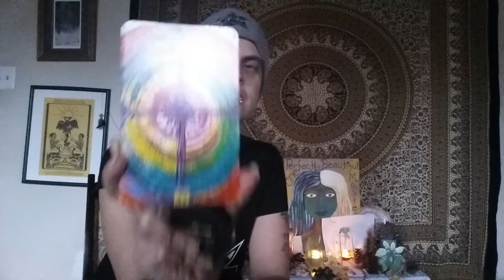RADIANCE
Day 6: I will share how to be radiant! How to move to another level and know that you are divinely guided and adored!!! I love you!